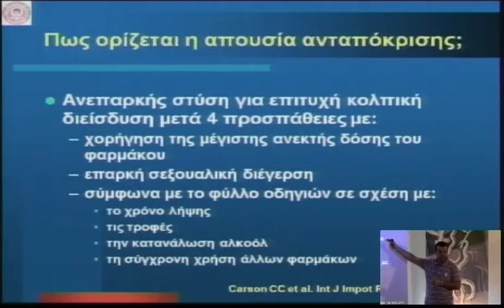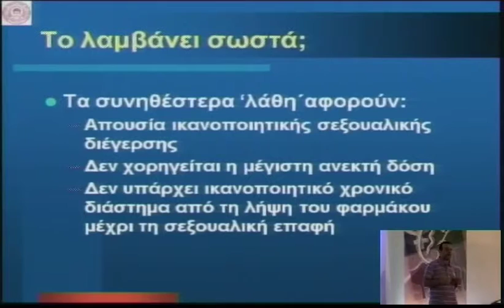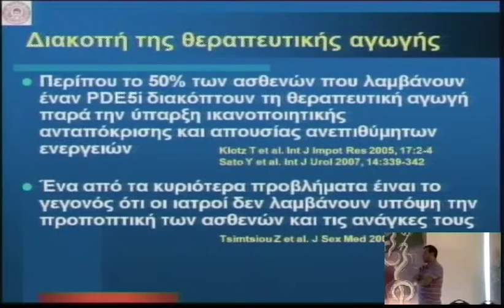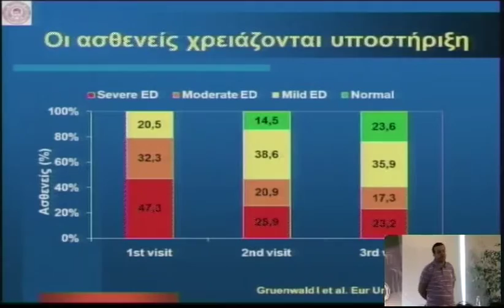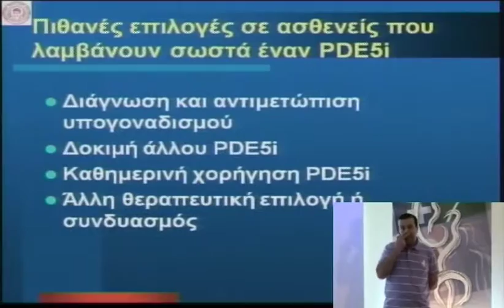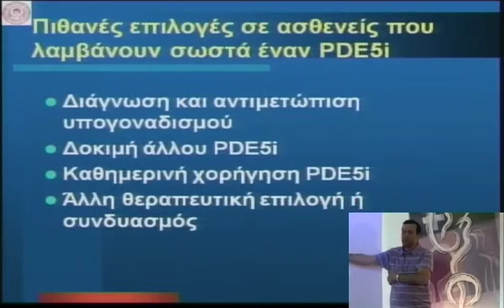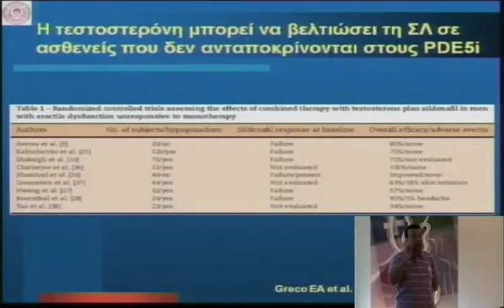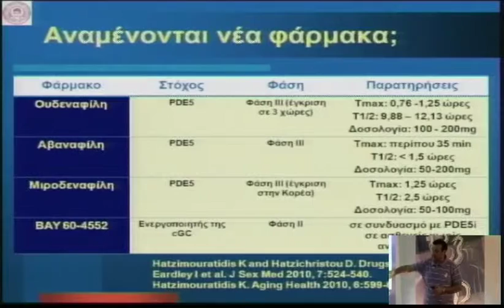4o diadr friday 20 1